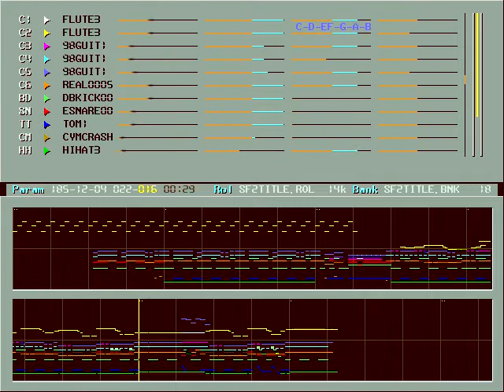Street Fighter 2 Title OPL2 cover by 98(goopal)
Found it from Korean BBS. Creator is 98(goopal). Cover for OPL2(YM3812) FM sound and recorded for Yamaha YMF744 sound card.

Title music of Street Fighter 2. Based on the SNES port.

Originally it's .ROL file (AdLib Visual Composer song data) so I converted to .VGM for listening in modern PC.